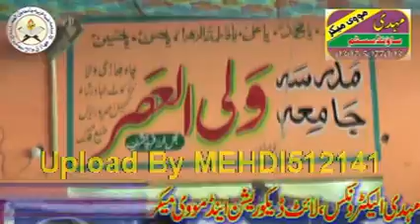Maulana Manzoor Hussain Jawadi (01 April 2018-Jamia Wali-ul-Asar-Jhang)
14 Rajab 1439 Hijri (01 April 2018) Bamaqam Jamia Wali-ul-Asar Chah Jhari Wala Distt. Jhang
Topic: Masaib Tiari-e-Imam Hussain a.s